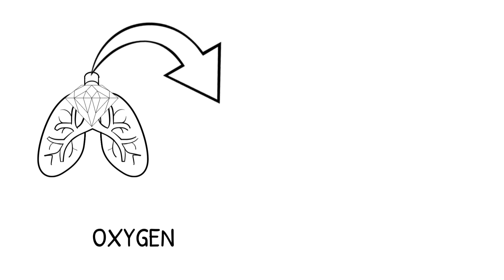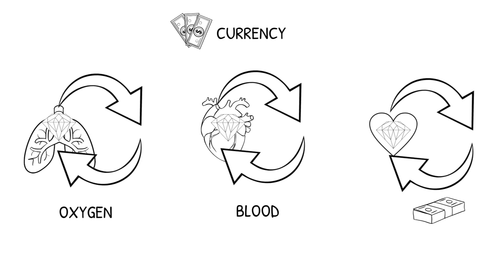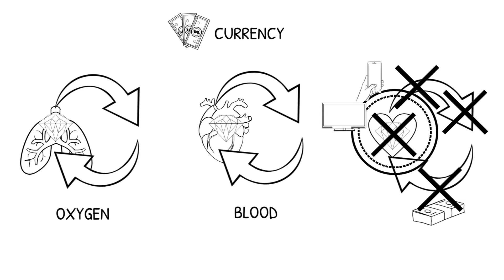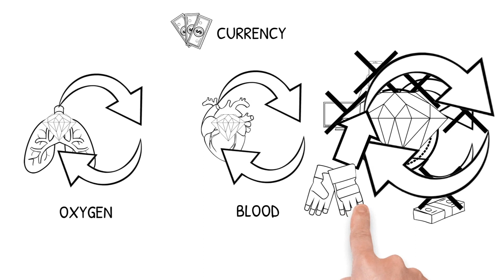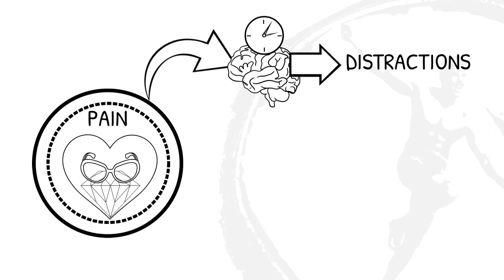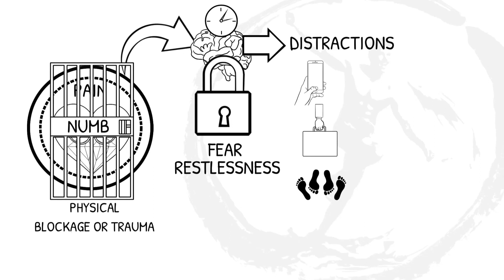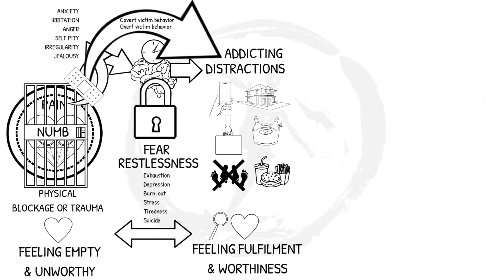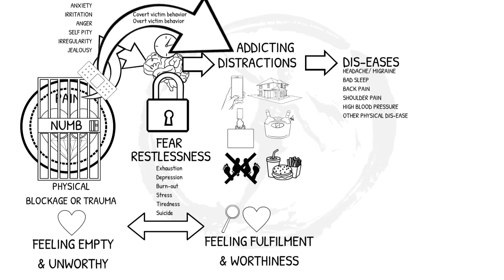How to get things done and actually make progress in your intended abundant passionate direction.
In this video you will get practical steps how to actually get things done and actually make progress in your intended direction.We all can make a lot of movement, in all kind of busy-ness, without actually making any progress.

From the moment we start thinking about the idea of actually proceeding towards dis-covering or unleashing our intended goals, we get paralysed by the imaginary mountain of to do’s to get there.

What we often don’t know is that by only making little changes in the right direction, we will be in a totally different and improved place very soon.

So the key is, not to make drastic changes all at once, but just making one little change at the time.

For example, I committed myself to make 1 video every day to help you to get clarity and perspective how to liberate you from everything that keeps you from living your intended vibrant passionate life, so you can experience the vast richness that life has to offer.